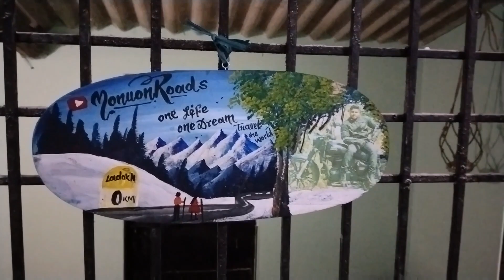Salwe To Varanasi 🙏🚩 || Day 1 || Part-1 || vlog varanasi || Royal Enfield || MonuonRoads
Baba ke Nagri Varanasi 🙏
Salwe to Varanasi Bike Trip
Balumath To Varanasi one Bike Trip

One Life One Dream Travel The World 🏍️🏍️🏍️🏍️🌍🌍🌍🌍

Save Nature Save Mother Earth 🙏🙏🙏🙏

monu_on_roads